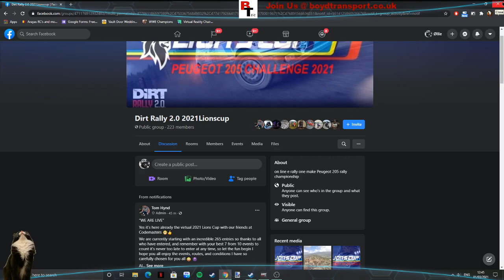Backmarkers Anonymous: 1st Round Lion Cup Peugeot 205 GTI